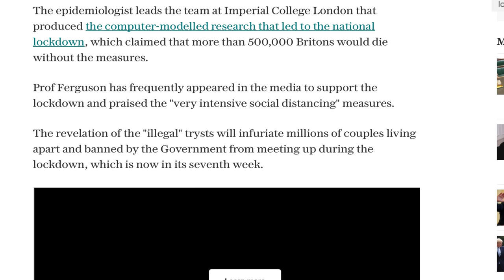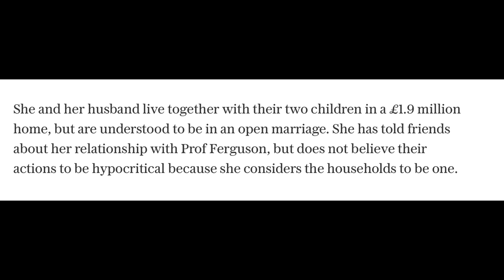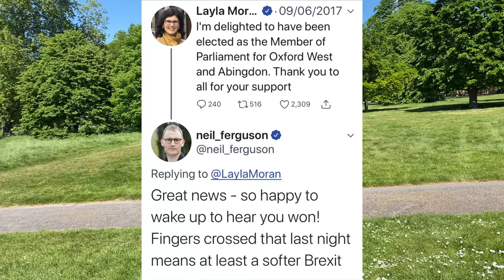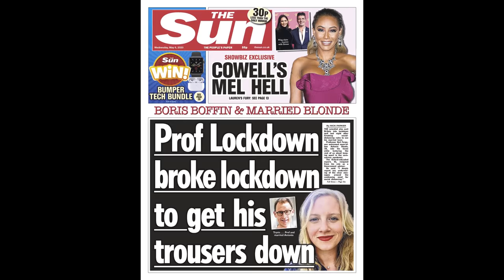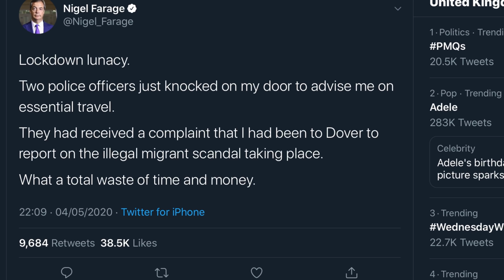Lockdown Architect Breaks Lockdown Rules